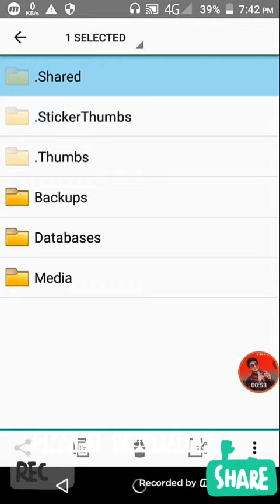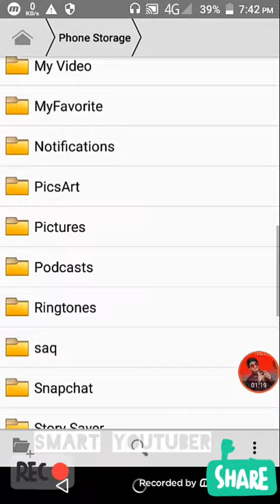How to ? To EXTEND PHONE STORAGE